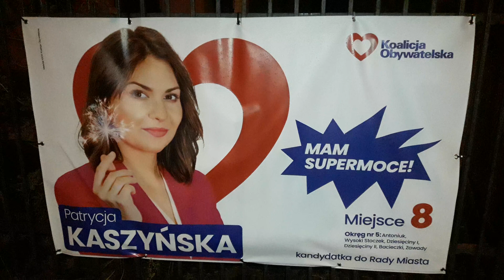"suPermOce": KOrupcja, nePOtyzm, nieKOmpetencja, głuPOta ?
A kiedy w Białymstoku skończą się rządy „Białostockiego Łukaszenki” – prezydenta Białegostoku Tadeusza Tur=Tusk=olaskiego, który sfałszował wybory, wykorzystuje stanowisko, przez którego Białystok jest zacofaną nekropolią zamiast metropolią, bez kolei miejskiej, z korupcją, nepotyzmem, rakotwórczą spalarnią śmieci zamiast recyklingu zatruwająca ujęcia wody pitnej, smog który zabija 300 osób rocznie, więcej ludzi niż epidemia COVID-19 w Białymstoku?

Pytanie do Prezydenta Białegostoku: Kiedy poda się do dymisji i przestanie szkodzić mieszkańcom? Czy może kraść, kasować nagrania z konferencji prasowej, nie odpowiadać na pytania, kłamać, oszukiwać, manipulować, fałszować wybory? A wszystko, co zrobiły Tur=Tusk=olaskie jest g...warte i się wali? Jak zwykle, gdy pojawia się problem, wychodzi niekompetencja, czy to śnieg, smog, czy zatapianie ulic w mieście, brak dotacji z UE=bankructwo. Czemu Tur=Tusk=olask nie POda się do dymisji? Nieprawidłowości, łamanie prawa, oszustwa, kłamstwa od lat? Skończyły się dotacje z Unii Europejskiej i okazuje się, że zostały rozkradzione na absurdalne, deficytowe przedsięwzięcia, na których utrzymanie brak teraz pieniędzy. Rakotwórcza spalarnia śmieci zamiast recyklingu, stadion z dachem grożącym zawaleniem, pseudoobwodnice w mieście zamiast poza miastem, pseudolotnisko bez możliwości przedłużenia pasa startowego do wymaganych 2,5 km. Firmy uciekają poza miasto z powodu korupcji, inne miasta stać na bezpłatna komunikację a Białystok bez kolei miejskiej możliwej do uruchomienia od jutra staje się zakorkowaną nekropolią zamiast metropolią, z wiceprezydentem Polińskim zatrudnionym z firmie, na rzecz której przetargi rozstrzygał. Do tego sfałszowane wybory na prezydenta i dający poczucie bezkarności mafijny układ władzy z policją, sądami i prokuraturą